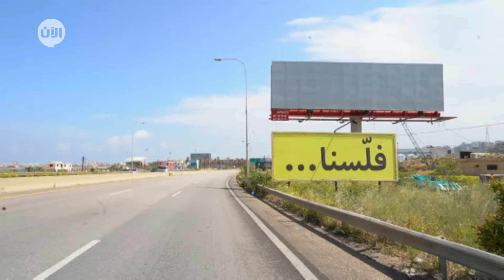كورونا تسدد ضربة موجعة لمدينة طرابلس اللبنانية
أخبار الآن | طرابلس - لبنان ( AP )
يعيش سكان مدينة طرابلس والتي تعد أفقر المناطق في لبنان في حالة يأس حيث تواجه البلاد مجموعة من الأحداث الصعبة والكارثية.
وتشكل الأزمة الاقتصادية غير المسبوقة والاحتجاجات على الصعيد الوطني والقيود المفروضة بسبب تفشي كورونا أكبر تهديد للاستقرار منذ نهاية الحرب الأهلية في عام 1990.